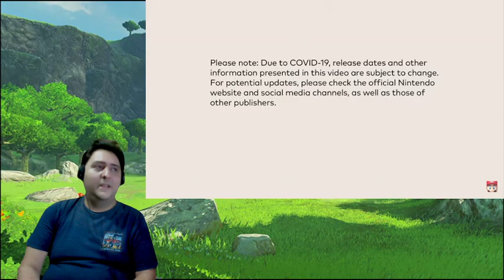VicHD reacts Nintendo Direct 9/13/2022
This is a raw Upload of today's Nintendo Direct Reaction video. Enjoy